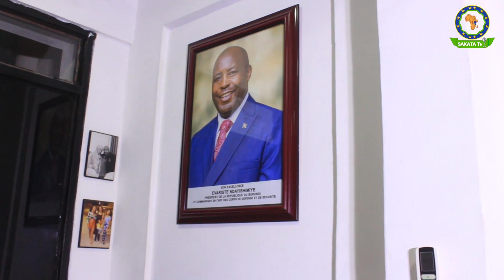FAHAMU UKWELI KUHUSU SULTAN TRAVEL | PESA KAMA WAMENIPA WAJE